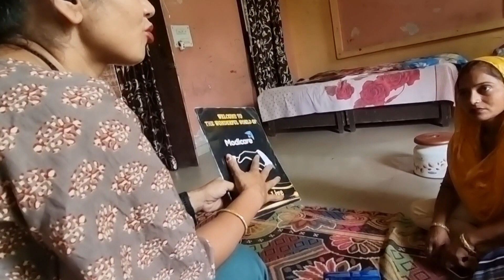Ghar Bathe Kase Koi Business Suru Kar Sakte Wo Bhi Bina Pase Lgakar Tho Mujhe Join kare✈️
Gahr Bathe Kase suru kare Business Bina Income ke

Plz Zoin me
my Instagram ide Lokesh.Choudhary and my second ide Reena choudhary follow me Instagram

.Thanku ☺️